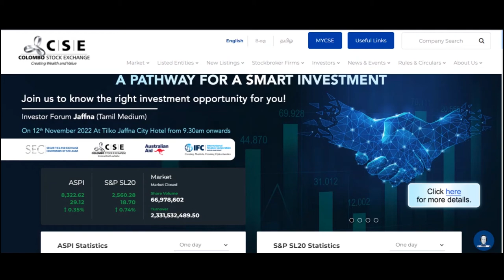Cash Dividend Announcement CARGILLS (CEYLON) PLC XD Date 17 Nov 2022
Date of initial announcement                       08 Nov 2022

Dividend per share (Rs.)                                Voting : 3.5

Type of dividend                                             First interim

XD date                                                            17 Nov 2022

Payment date                                                 08 Dec 2022

Description

Interim Dividend - Financial Year 2022/2023